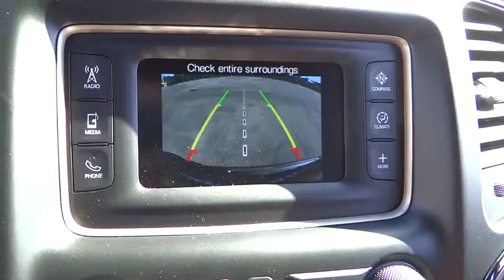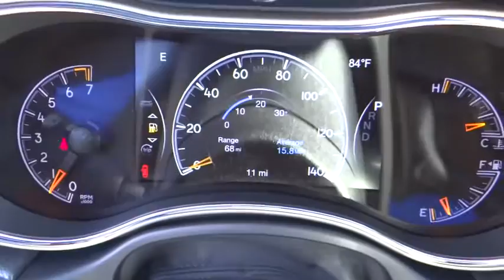2017 Jeep Grand Cherokee Costa Mesa, Huntington Beach, Irvine, San Clemente, Anaheim, CA GC70590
2017 Jeep Grand Cherokee